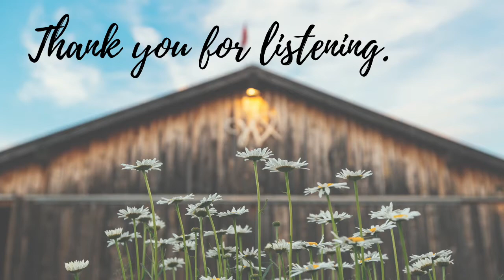Musical Moment Eight - Northumberland Forest, from Preludes to Canada by Brian Finley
Take a Musical Moment to enjoy Northumberland Forest from Brian Finley's Album, Preludes to Canada.

Northumberland Forest lies just north of Cobourg Ontario. Visitors turn off of that mighty highway 401 and head north on Highway 45 through this quiet forest which in turn yields slowly to the gently rolling farmlands of Southern Ontario. It's always so refreshing to enter this forest.